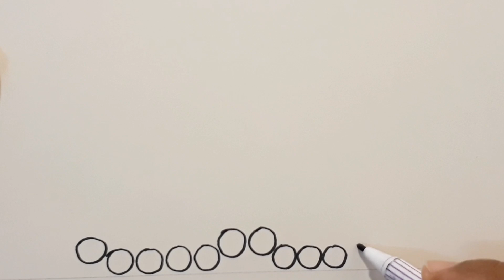วาดรูปรถถัง | Monster tank,,, cartoon tank drawing